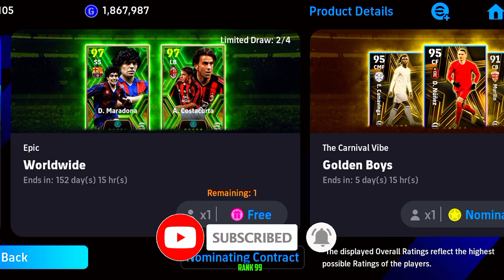Got Epic Card Player In Free Try😍| Best Defender In Efootball 2024 |Best Left Back In efootball 2024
Got Epic Card Player In Free Try😍| Best Defender In Efootball 2024 | Best LB | A.Costacurta|Rank 99